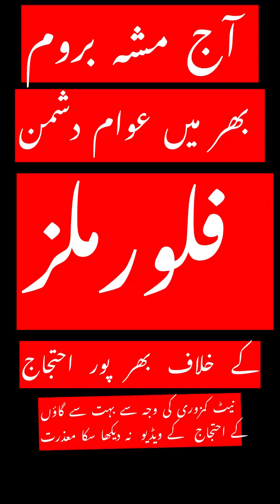Awam Dushman Floor Mils K Khilaf MashaBrom men Awami ihtijaj.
عوام دشمن فلورملز کے خلاف آج مشہ بروم بھر میں احتجاج